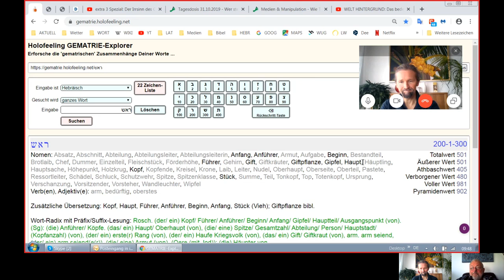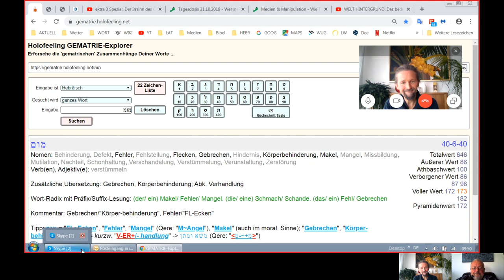Holofeeling - Selbstgespräch 01.11.2019 - Teil 2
Skypegespräch Michael - Udo vom 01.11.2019